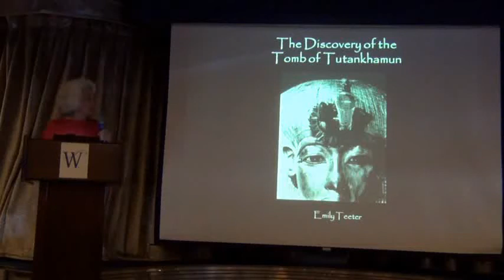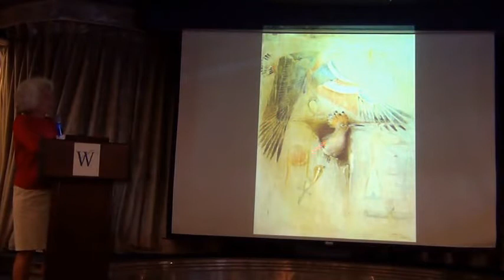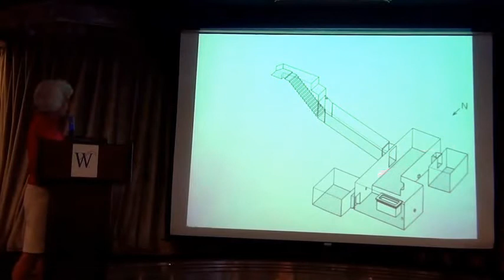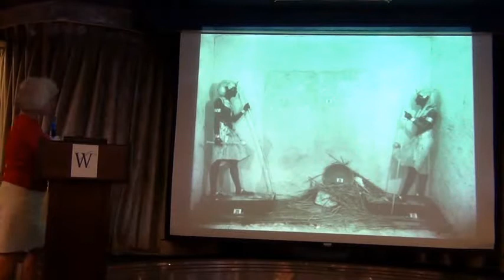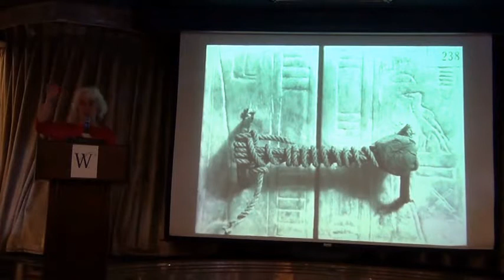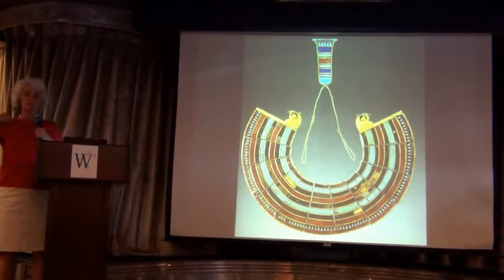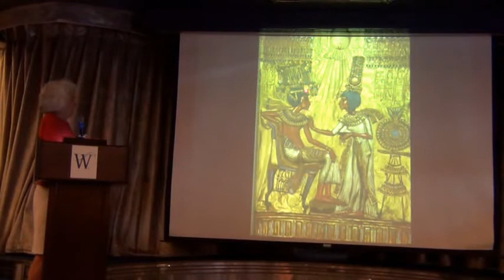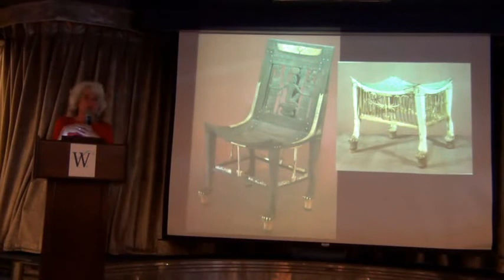The Discovery of the Tomb of Tutankhamun - Emily Teeter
Lecture from Windstar's Wonders of Arabia Cruise.